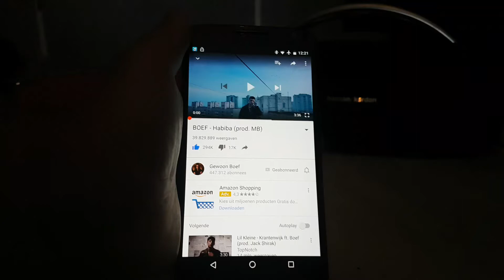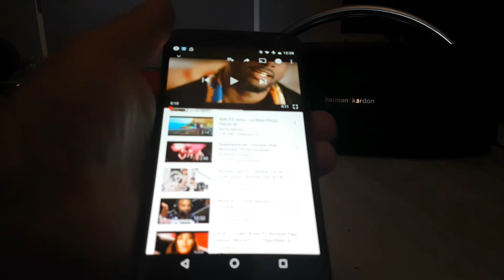Harman Kardon Go+Play VS JBL Extreme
Just putting them side by side and play the same parts from the same song to see wich one is better , please make sure to use you're headphones while watching this give you a better view of the diffrences